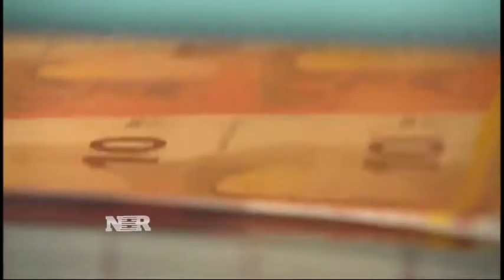ECB press conference disrupted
Something happened at the ECB meeting in Frankfurt that’s likely never happened before.